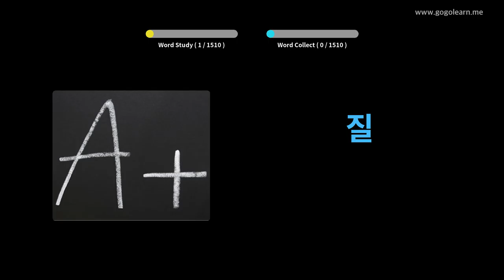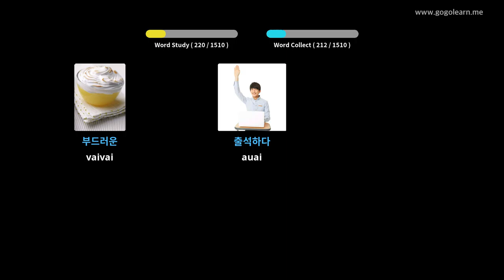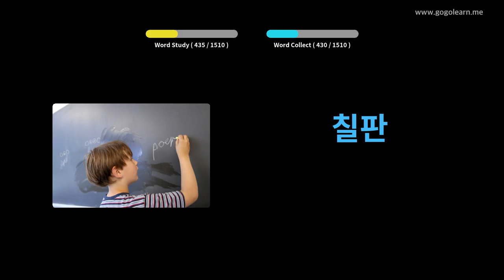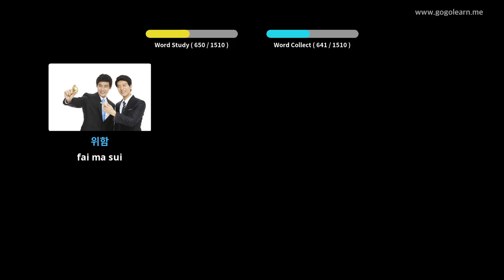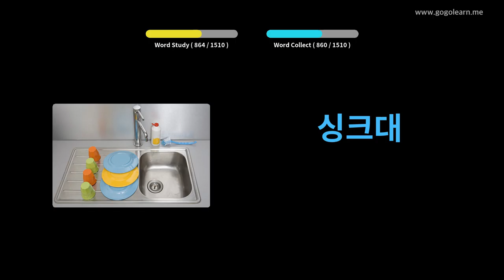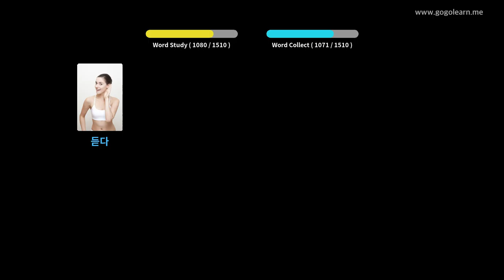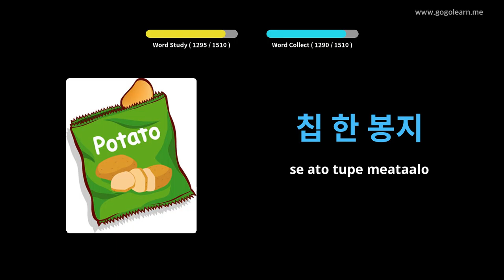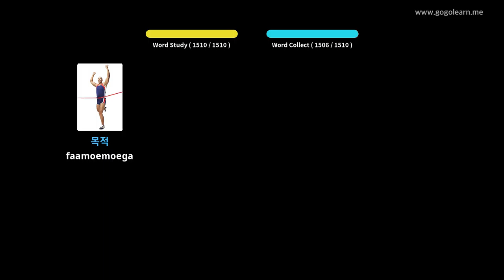Faʻamatalaga o le gagana Korea | Golearn